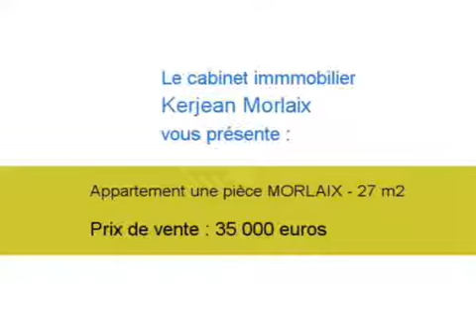Achat Vente Appartement MORLAIX 29600 - 27 m2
Cliquez sur ce lien pour en savoir plus (prix, contacts)

A vendre à MORLAIX un appartement de 27 m2.

Annonce immobilière : Achat Vente Appartement MORLAIX 29600 Finistère